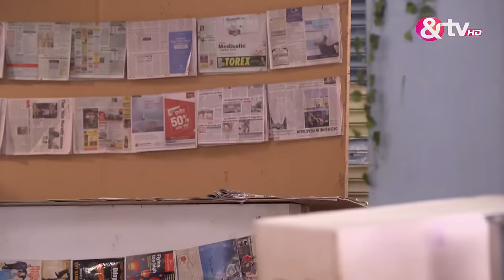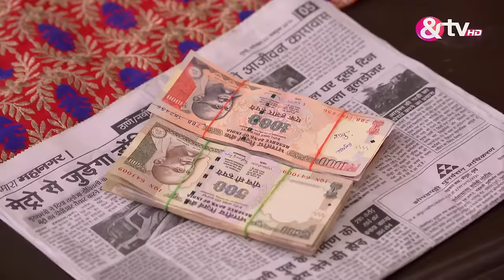Demonetisation से कोण हुवा परेशान? | Bhabi Ji Ghar Par Hai Full Ep 453 | 22 Nov 16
Anita finds pleasure in engaging in playful role-playing as Rocky's fictional girlfriend, Charulata, much to Vibhuti's frustration, as he is tired of these antics. Anita becomes aware that people are mocking Vibhuti due to their ongoing foolish role-playing, leading to a realization of the consequences.